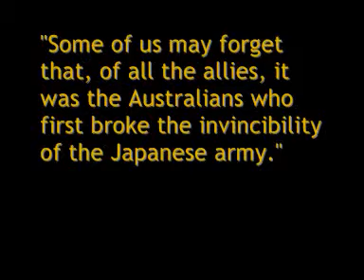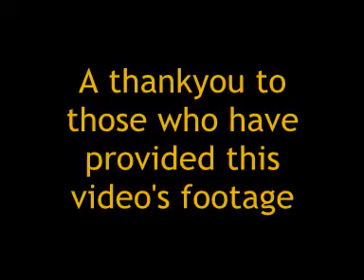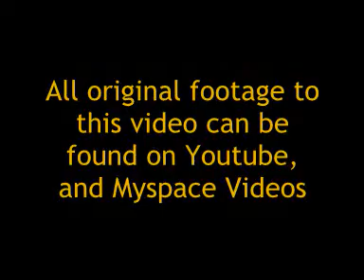Australia's Finest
An Australian Military promotional video, depicting Australia's elite divisions. Footage include members of Australia's SASR, TAG East and West, 4RAR, IRR, 1st Commandos, and standard infantry.